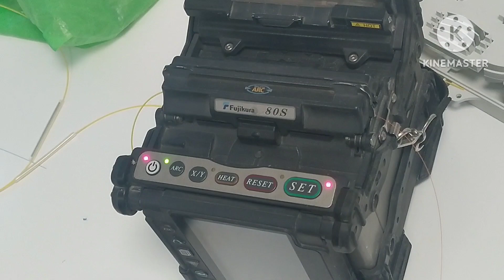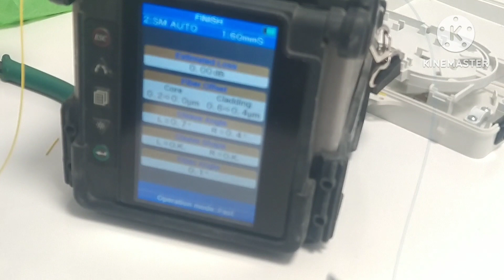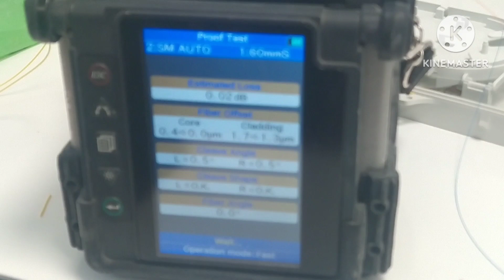How to splice fiber optic cable practically joint 2 fibre cable with fusion splicing machine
OptronicsPlus is a leading network product manufacturer. With offices and sales points around the world, we are able to reach and better service our clients at a global level. We provide innovative optical and copper communications solutions that offer enhanced performance, security and reliability. Our bespoke products have been trusted by some of the largest fibre optical communication companies in the world. fiber optic cable is used for the convect networking lon distance through the media converter fibre optic cable is working maximum 1000 m. if loan not working is not working in the long distance so we are used the fibre cable. we are joined the fibre cable with fibre splicing machine. how to splicing optical fibre cable. how to slice optical fibre broken cable. fibre optical broken cable splicing machine.How to splice  fiber optic cable practically joint 2 fibre cable with  fusion splicing machine